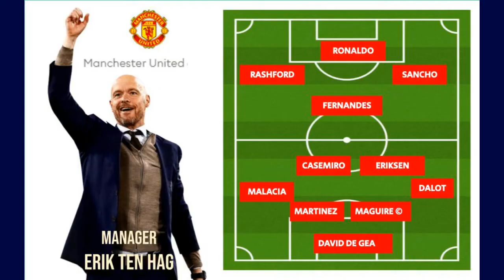Southampton vs Man United (Preview) : Kembalilah Menakutkan, Setan Merah! | Antony atau Gakpo atau?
EPL GAMEWEEK 4
 SOUTHAMPTON vs MAN UNITED
Sabtu, 27 Agustus 2022
18.30 WIB
Vidio live

Prediksi Line Up

Man United (4-3-3) De Gea; Dalot,Maguire,MArtinez, Malacia; Casemiro, Eriksen, Fernandes; Sancho, Ronaldo, Rashford

Southampton (4-2-3-1) Bazunu; Walker-Peters, Bella-Kotchap, Salisu, Djenepo; Ward-Prowse, Lavia; Aribo, Elyounoussi, A Armstrong; Mara

OFISIAL PERTANDINGAN

Referee: Andy Madley.
 Assistants: Constantine Hatzidakis, Eddie Smart.
 Fourth official: Anthony Taylor.
VAR: Peter Bankes.
Assistant VAR: Derek Eaton.